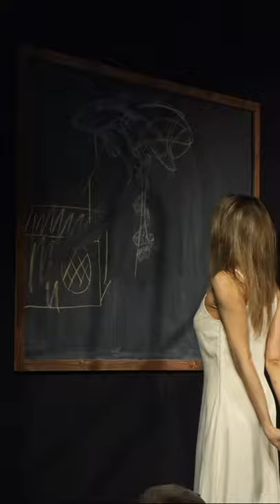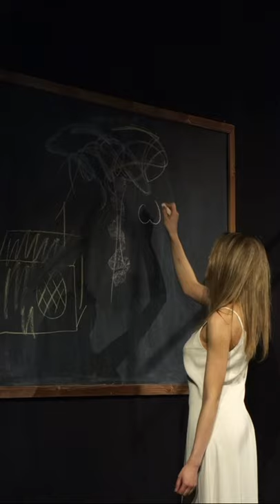«Трамвай по имени... Desire» по пьесе Теннесси Уильямса. (фрагменты спектакля, 05.04.2019)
(техническая запись с премьеры спектакля 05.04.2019)
Режиссёр-постановщик: Н.В. Глинский (Попков)
Актеры: Ксения Клепикова (Бланш), Елизавета Лазько (Стелла), Валера Тимофеев (Митч), Максим Капелькин (Стенли), О.Кирюшина (композитор, слова и музыка песен)
Авторы спектакля:
— Д.Мотин, К.Клепикова (редакция текста)
— О.Кирюшина (композитор, слова и музыка песен)
— О. Любина (звук)
— М.Капелькин, Ю.Юдов (декорации, афиша)
— Н.Крохмаль, А.Трушинский (свет/звук)
— Е.Николаева, М.Кант (костюмы)
Художественный руководитель курса, Народный артист И.В.Агапов

«Трамвай по имени…» — спектакль необычный. Он вырос из самостоятельной студенческой работы. В нем режиссер-педагог и студенты — полноправные соавторы.

Студенческий театр Института Современного Искусства.
Актерский факультет Института Современного Искусства.
Мастерская И.В. Агапова
Техническая запись с двух камер Sony RX-100M1 и FujiFilm X30

Мастерская И.В. Агапова  выпускает свой четвертый дипломный спектакль. На этот раз по самой знаменитой пьесе Теннесси Уильямса.
«Трамвай по имени…» — спектакль необычный. Он вырос из самостоятельной студенческой работы. В нем режиссер-педагог и студенты — полноправные соавторы. Литературная редакция, работа художника, музыка, не говоря уже о ролях — все это молодой свежий взгляд на великую пьесу. Искушенного зрителя ждет много неожиданного. А зрителя молодого — встреча с классикой. Агаповцы, во всяком случае, в своей работе стремились именно к этому. На сколько это удалось — судить вам.

Режиссёр-постановщик: педагог, актер театра "Современник", создатель московского театра «Ступени» и режиссёр Государственного Музыкального театра национального искусства под руководством Владимира Назарова - Н.В. Глинский (Попков)
4 номинации на премию «Золотая маска», в том числе лучшая режиссура и лучший спектакль «Поминальная молитва или Скрипач на крыше»